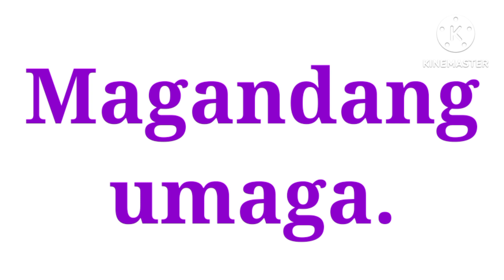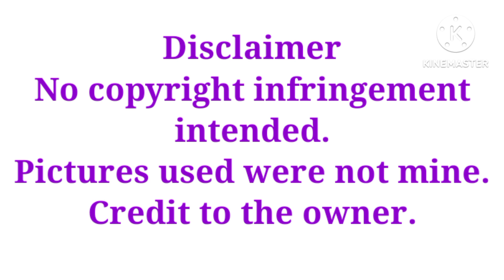Ang Asamblea Ng Pilipinas at Ang Batas Jones Ng 1916.